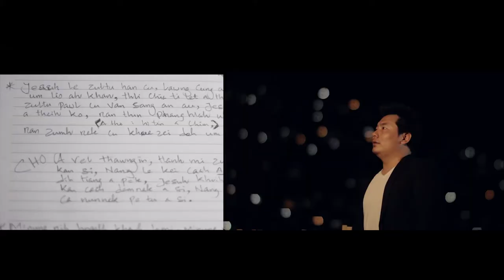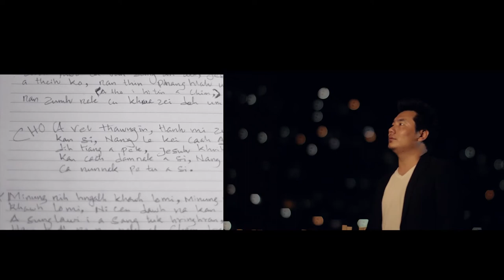Pathian Hla Thar 2018 | Johnny Thawng - A Vel Thawng In { Official Music Video}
Note: Please do not Copy or reupload in Other Channel.
Hi Hla a ngaitu vial te Pathian nih Thachuah in pe ko hna seh.